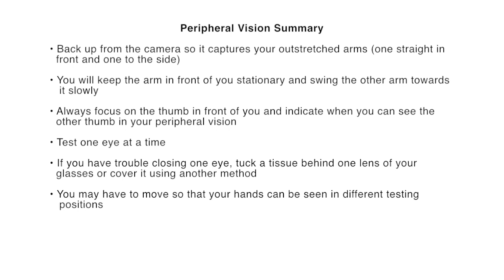Adult Patients: Peripheral Vision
Visual System Examination During Video Visits

Peripheral Vision

April 2020
Heather E. Moss, MD, PhD & Shannon Beres, MD
Neuro-ophthalmology Service
Byers Eye Institute at Stanford